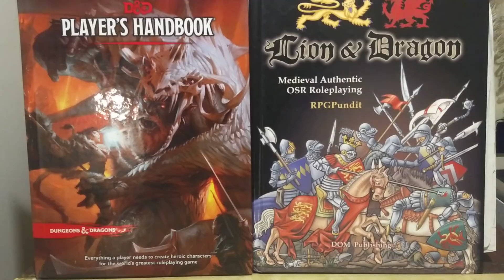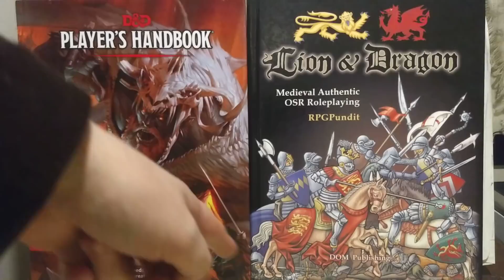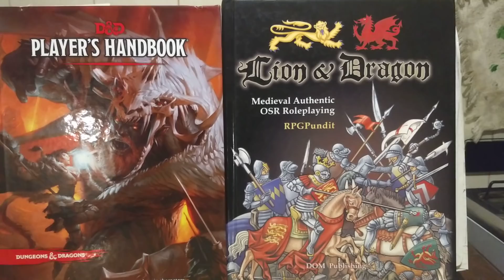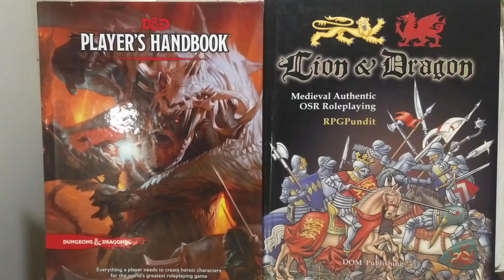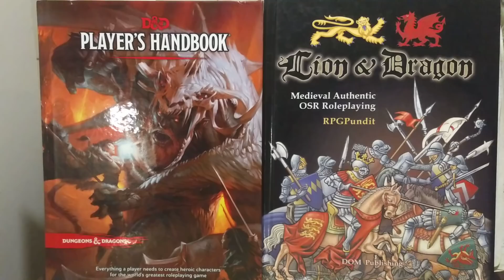Dire Warning to Hasbro Execs: WoTC Could Ruin D&D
Star Adventurer is now a Silver Bestseller!!